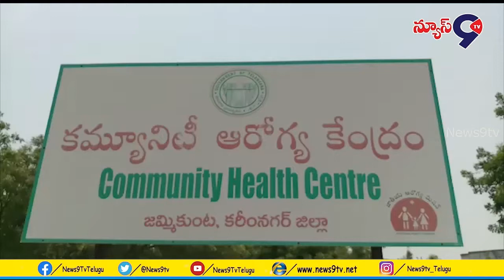ప్రభుత్వ ఆసుపత్రి లోని కోవిడ్ సెంటరును కలెక్టర్ శశాంక పరిశీలించారు || News9tv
Karimnagar District